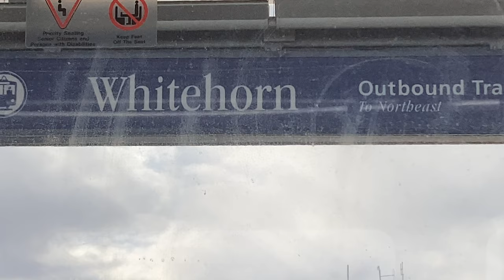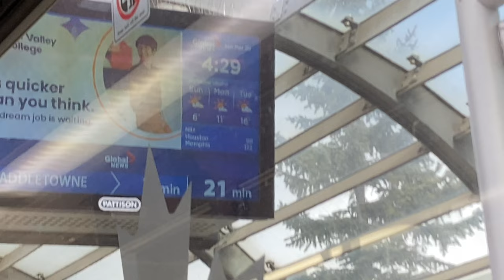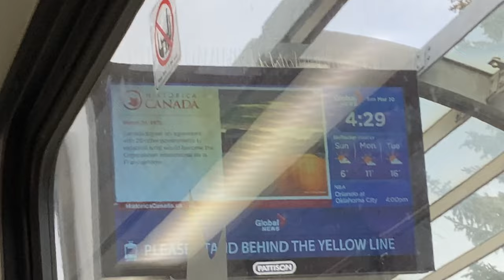Calgary ￼transit. onboard from Franklin in Station to Saddletowne Station￼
Add me on TikTok my TikTok User name￼ is the same as my YouTube channel￼